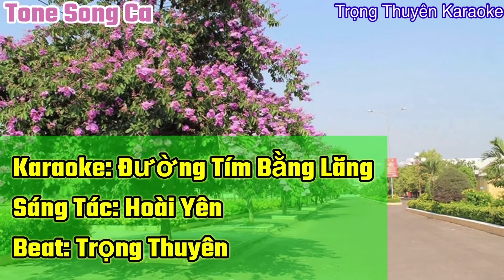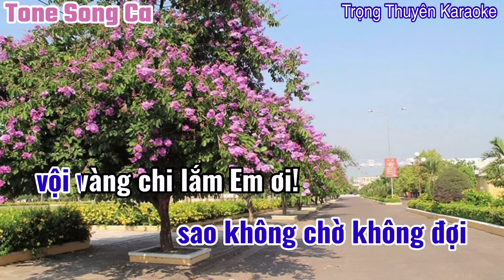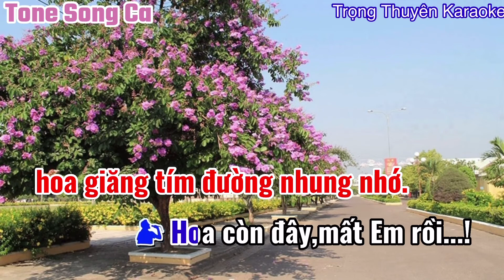Karaoke Đường Tím Bằng Lăng Song Ca Remix “Nhạc Sống”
-Xin phép “Nhạc Sĩ Hoài Yên và Bên Nắm Giữ Bản Quyền” cho Tôi được phối nhạc,cover lại ca khúc.